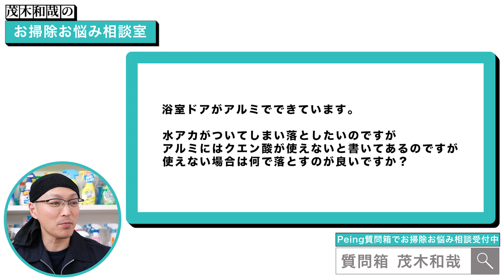アルミ素材についた水垢掃除にクエン酸を使っても変色（酸焼け）しないの？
「茂木和哉のお掃除お悩み相談室」は、お掃除や洗剤など汚れ落としに関わるご相談やお悩みに茂木和哉本人がお答えしていくコーナーです。
今回は、アルミ素材についた水垢掃除にクエン酸を使っても変色（酸焼け）しないのか？についてお答えします。

①最近の人気動画ベスト5

【第4位】
お風呂のカビ掃除とカビ予防